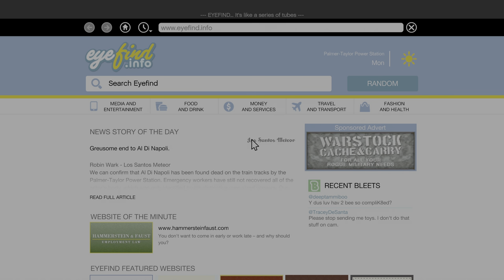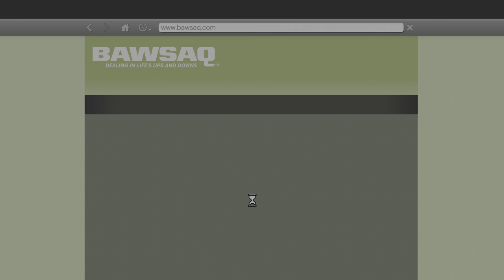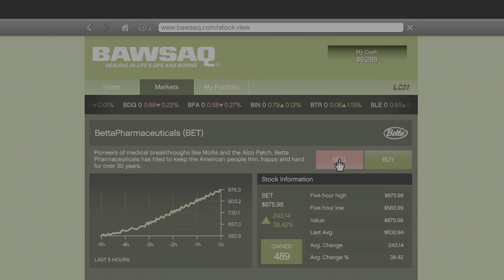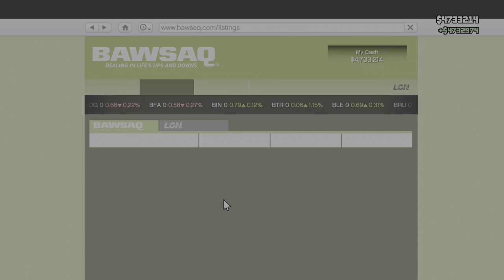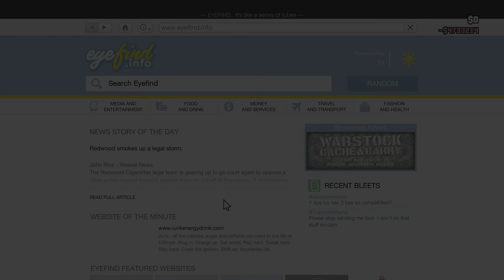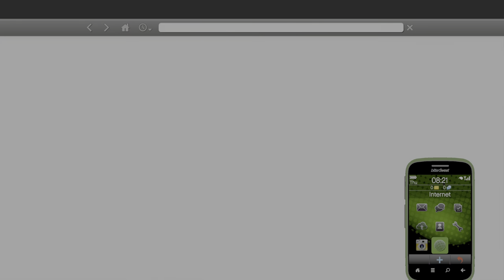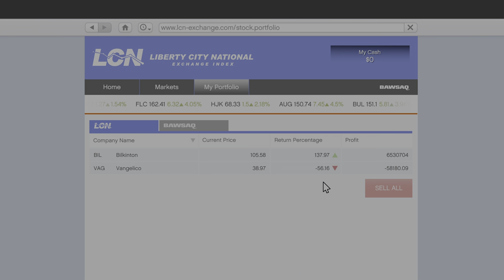Grand Theft Auto V | 32 - Hotel Assassination (Lester's Assassinations 1) [4K HDR/PS5]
STOCK TIP (BEFORE MISSION):
1. Make sure it's Monday
2. Invest all the money of all three protagonists in 'Betta Pharmaceuticals' stocks on the 'Bawsaq' site.

STOCK TIP (AFTER MISSION)
1. Wait for a few in-game hours and sell the 'Betta Pharmaceuticals' stocks; the percentage of return here is ~50% (ATTENTION: after about 24 in-game hours, the value of the stock will start to drop)
2. Invest all the money of all three characters in 'Bilkinton Research'. Their share price has cratered, but will start to recover within about 72 in-game hours. It should fully mature to its pre-assassination level in another 72 in-game hours. The percentage of return here can easily surpass 100%.

TIMELINE
1. Make sure it's Monday and purchase 'Betta Pharmaceuticals' stock;
2. Sell it by Tuesday;
3. Purchase 'Bilkinton Research' stock by Friday;
4. Sell it anytime after the following Monday.

Note: save the game in a different slot before doing this mission, so you can reload in case anything goes wrong.

TIP:
The Dollar Pills stock is an alternative, in case the player is unable to access the Bawsaq site. Just do as explained above and you should get a percentage of return of 100% with the Dollar Pills.